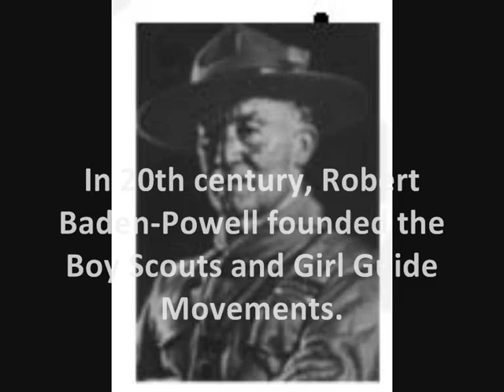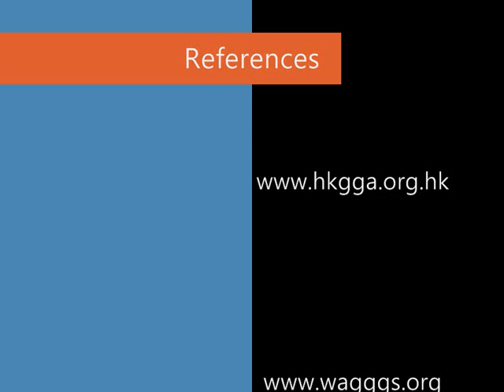Blessings for WAGGGS